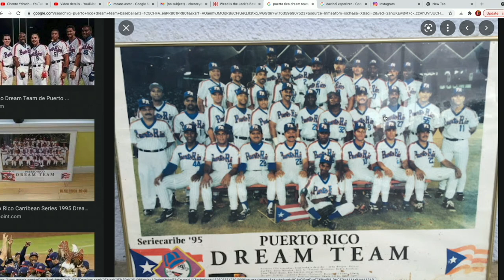El sueño que vivió Carlos Baerga con sus idolos